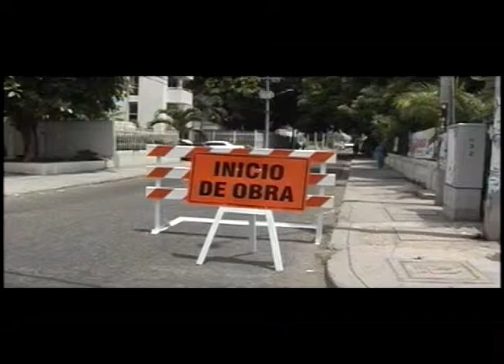ALCALDE SUPERVISA OBRAS DE REAPARACIÓN DE MALLA VIAL